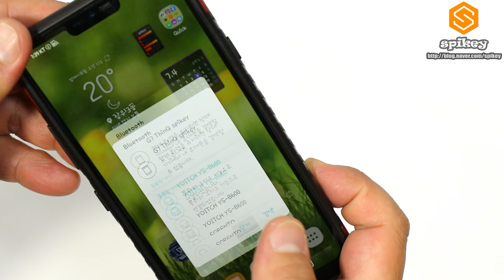음질 착용감 좋은 요이치 크로우 블루투스5.0 완전무선 이어폰 YS-B600 제품설명 및 오토페어링